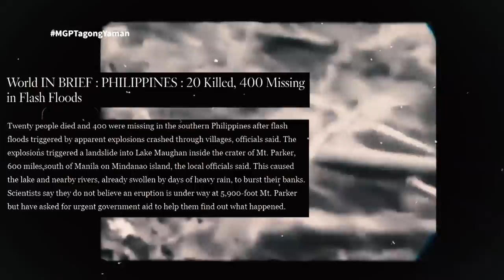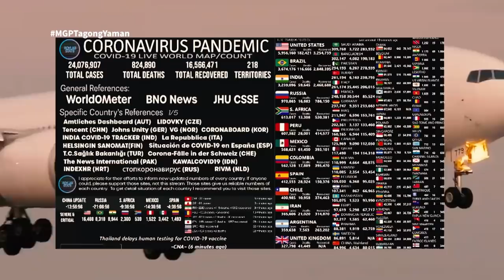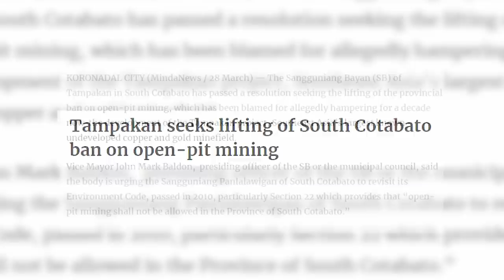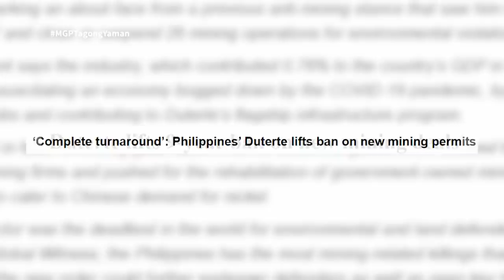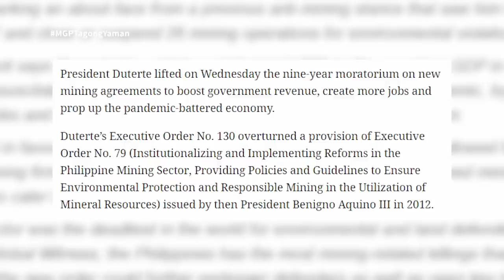Part 1 : South Cotabato: Biyaya sa Lupang Pangako | Magandang Gabi Pilipinas